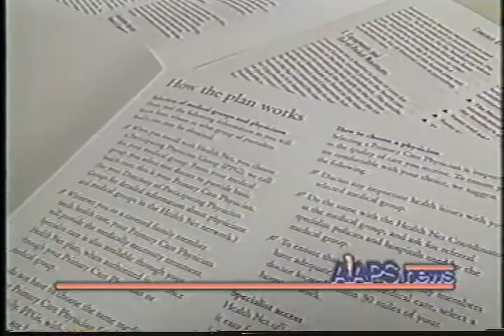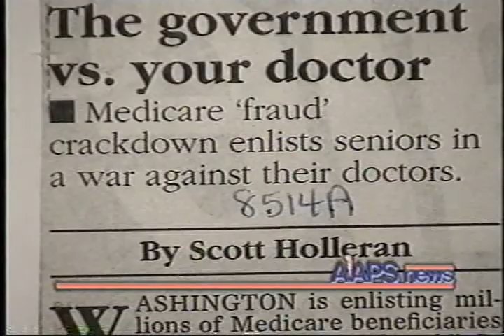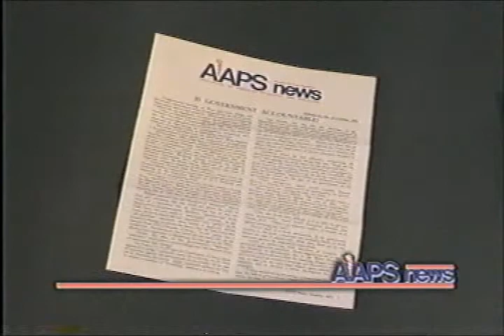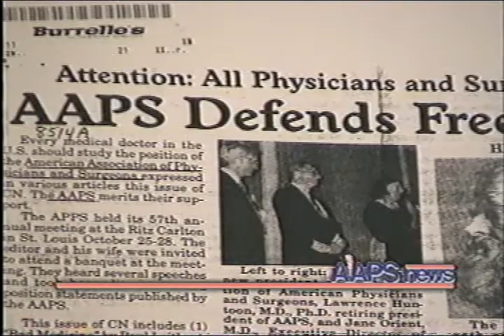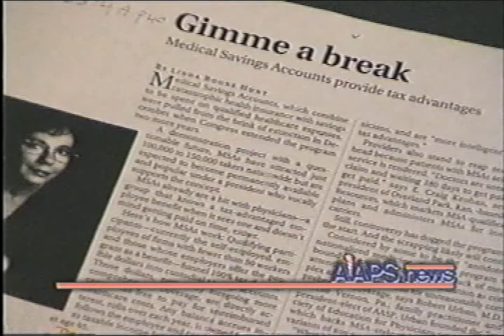Patient Power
The Association of American Physicians and Surgeons advocates for the patient.